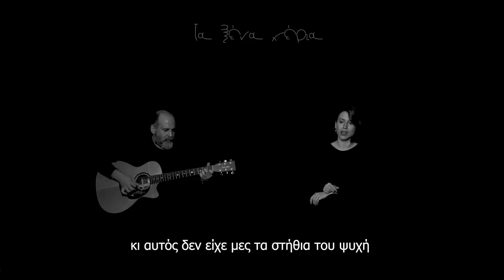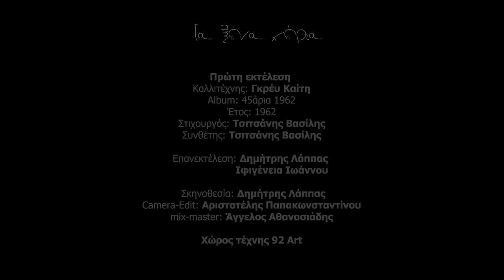Τα ξένα χέρια Ιφιγένεια Ιωάννου , Δημήτρης Λάππας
Πρώτη εκτέλεση Καίτη Γκρέυ το 1962 σε στίχους και μουσική του Βασίλη Τσιτσάνη. Επανεκτέλεση από το Δημήτρη Λάππα και την Ιφιγένεια Ιωάννου σε σκηνοθεσία Δημήτρη Λάππα, κάμερα και edit από τον Αριστοτέλη Παπακωνσταντίνου και mix master ο Άγγελος Αθανασιάδης. Τα γυρίσματα έγιναν στο χώρο τέχνης 92 Art.